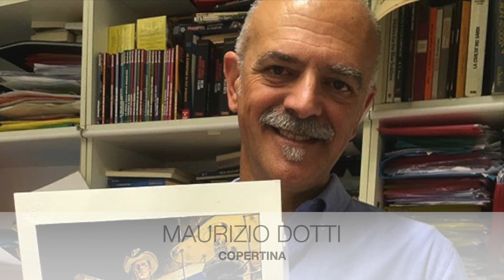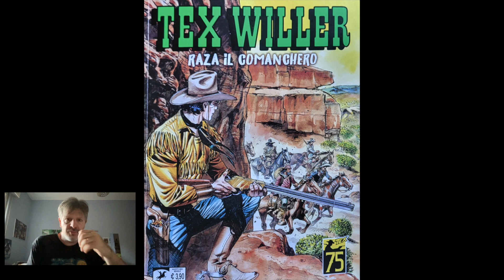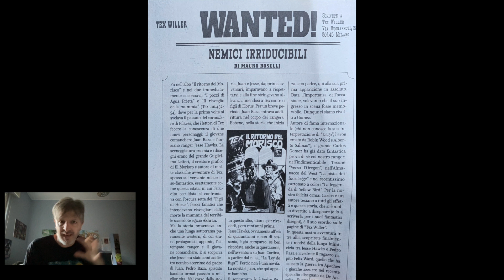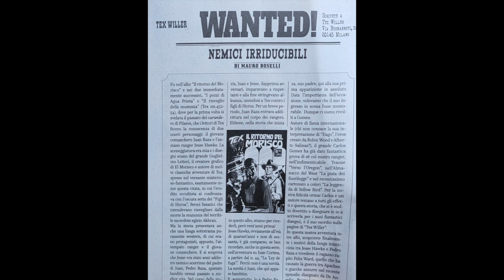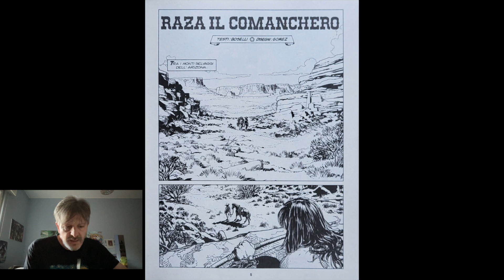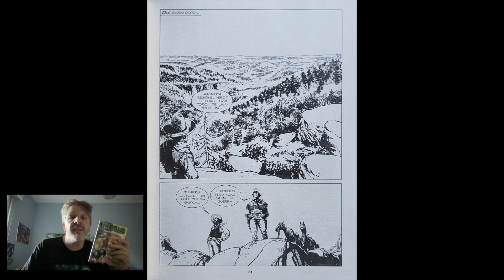RECENSIONE TEX WILLER 58 "Raza il comanchero"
inizia una nuova saga...con molti fili che si riuniscono!!